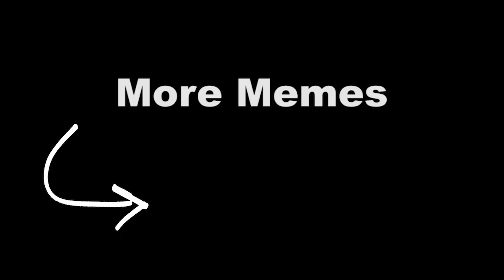Cynthia is Worth it